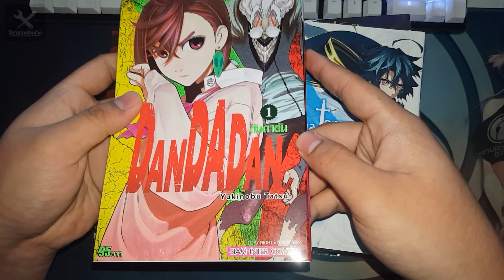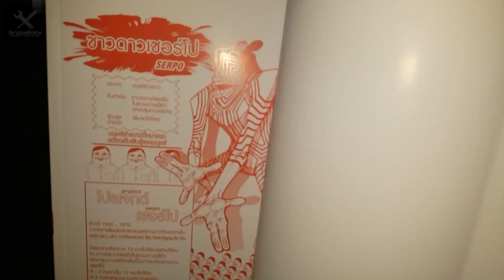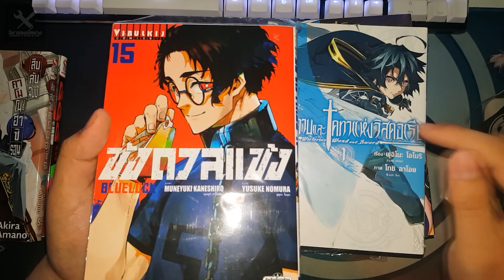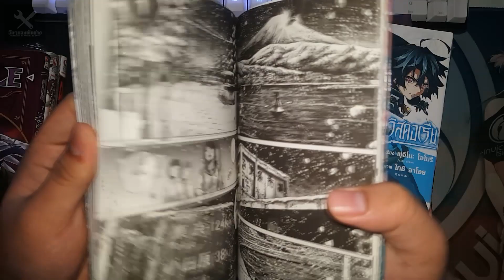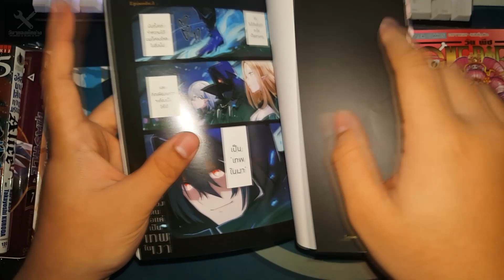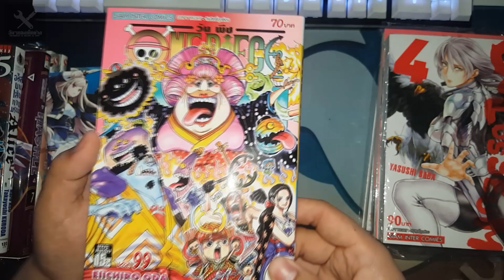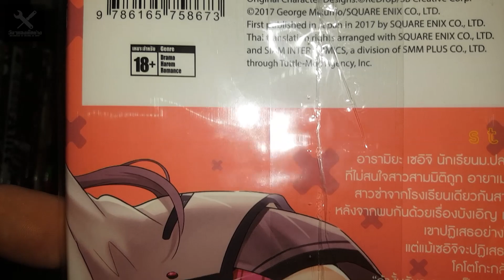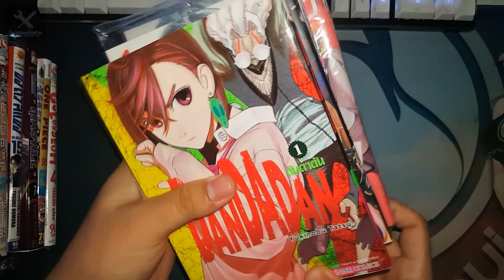เก็บตกมังงะยกกำลังสอง EP.2 : เพิ่มเติมเดือนกุมภาพันธ์/ดองไว้ทำน้ำปลาร้า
คลิปนี้ก็จะลงดึกหน่อยสำหรับสายโต้รุ่งที่นอนดึกกัน เอาไว้ดูแก้เบื่อแก้เซ็งไปก่อน เพราะเดี๋ยวจะมาทำคลิปรีวิวมังงะให้อีกที ขอดองไว้เป็นคอลเล็คชั่น 555